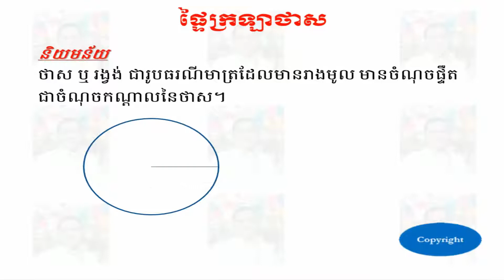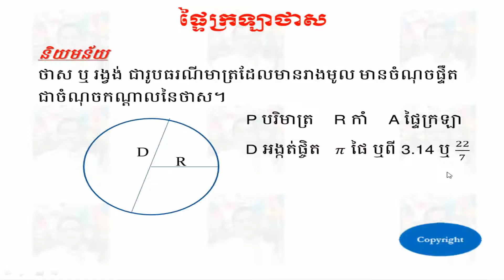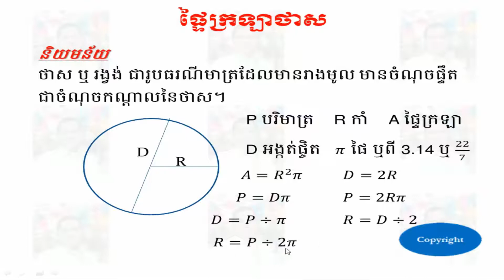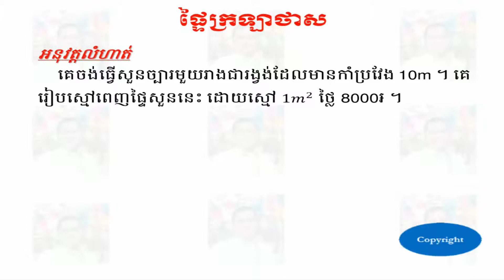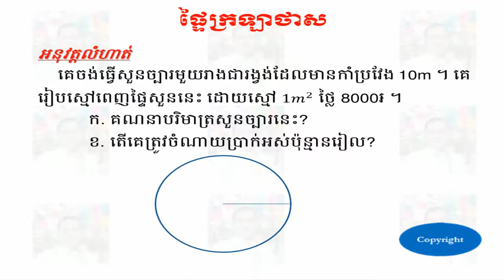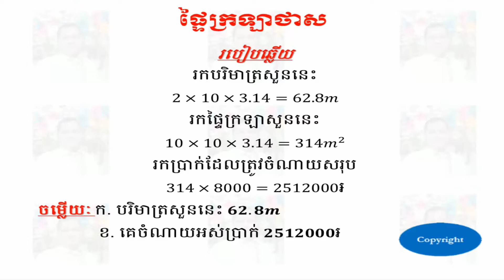ផ្ទៃក្រឡាថាស - Area Of Circle